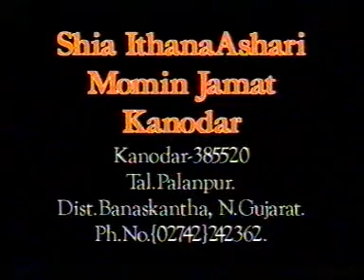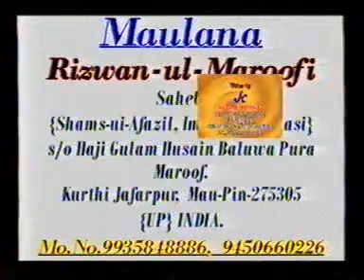Majlis-1, p1 | Maulana Rizwan Maroofi | Muharram 2008-1429 | Kanodar-Gujarat